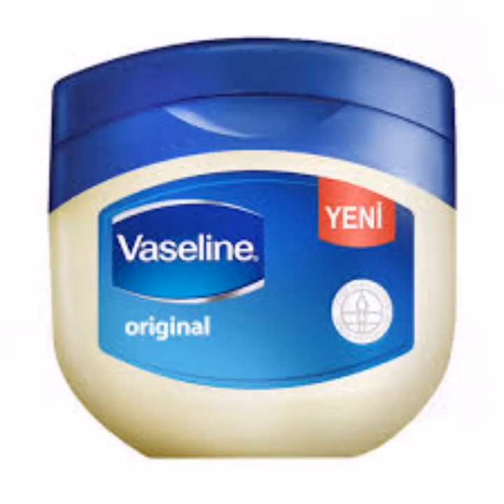Yatmadan Kaş ve Kirpiklerinize Sürerseniz